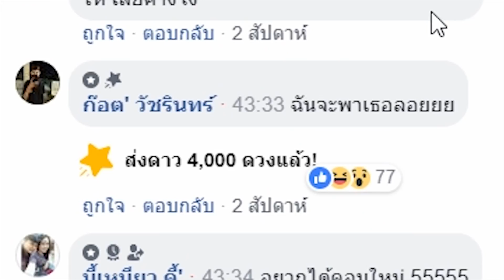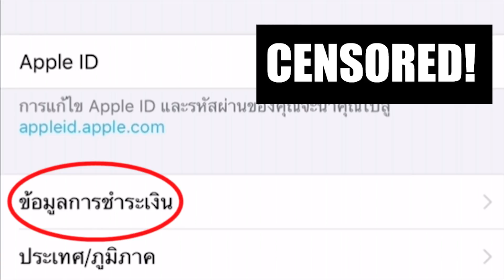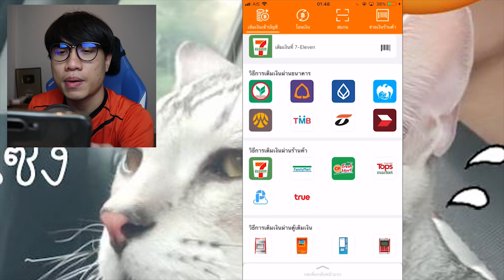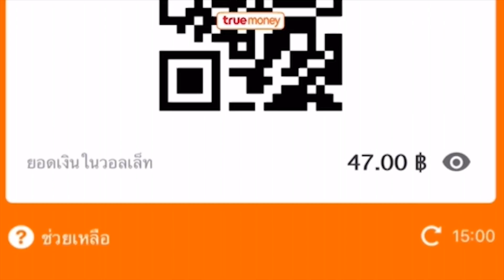เมื่อโดนคนเปย์ให้เยอะ ๆ อาการจะเป็นยังไง ? (จากสตรีมเกม)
จัดไปปปปปปปปปปปปปปปป...

วิธีเชื่อมทรูวอลเล็ท กับ Apple ID (เอาไว้โดเนทนะจ๊ะ) rov ( ͡° ͜ʖ ͡°)